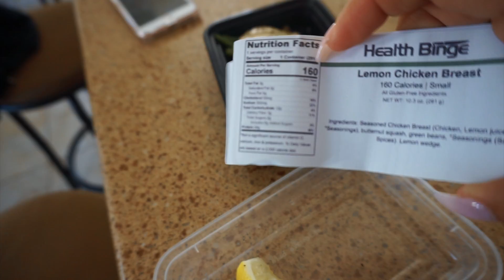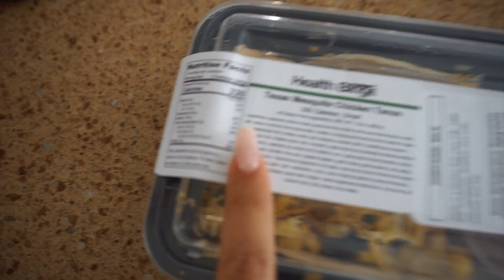MACROS, CURRENT WEIGHT 4 MONTHS | VLOG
FOR ALL DA INFO OPEN ME 👽
♡ Stay in touch with me ♡
Instagram.com/Alvajay
Twitter.com/AlvaJvelasco
Munecascloset.com

Hello friends! Here I am with another vlog 🤗 I hope giving you guys my macros is somewhat helpful please remember that we're all different! Be safe. Love you guys xo
EDITOR 🌴
Nelson Pereira

Protein powders:
GNC:

Detox Powder
MUSIC ♥
Mo Anando - In Bloom

John OTT.

Lil Uzi Vert - XO Tour Life (instrumental)